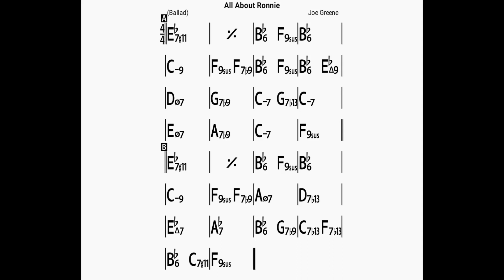All About Ronnie(no piano)backing track/bpm70